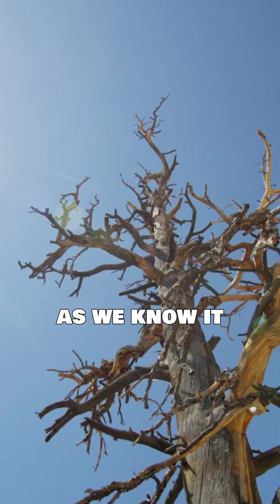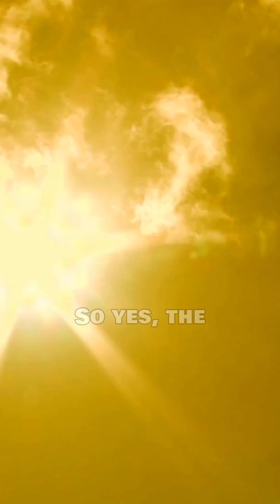The Sun Is Coming for Us | Earth’s Fiery Fate Explained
Did you know the Sun will eventually destroy the Earth? 🌍🔥

It sounds like sci-fi, but it's real science. In around 5 billion years, the Sun will run out of hydrogen and expand into a red giant — large enough to swallow entire planets, including ours.

Before that, Earth will slowly become unlivable.
Oceans will boil. The atmosphere will vanish. Life will disappear long before we’re swallowed whole.

Eventually, the Sun will collapse into a white dwarf — a quiet, glowing ember of the star that gave us life.

Watch now to learn:

    How the Sun’s death will reshape the solar system

    What happens to Earth in the process

    Why the end is already written in the stars

Enjoy the sunshine… while you still can. ☀️